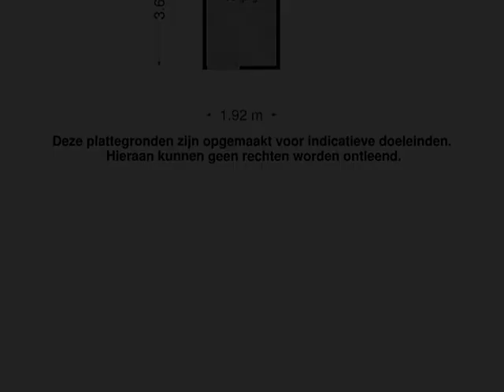Griendwerkerstraat 51, 3068 GZ Rotterdam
Zeer centraal gelegen 4-kamerappartement met lift in Zevenkamp boven een winkelcentrum. Ideaal, voordat je naar je werk gaat even vers brood halen en als je &apos;s avonds thuis komt even boodschappen doen voor het koken of een pizzaatje om de hoek! Als je met het OV reist heb je de mogelijkheden van de bus en de metro 5 minuten loopafstand evenals de A20, die is ook binnen 5 minuten te bereiken.

Qua recreatiemogelijkheden heb je de sportschool en sporthal om de hoek, er is een Zuidelijk wijkpark aan de overkant van de Zevenkampsering.

De woning is netjes onderhouden, er is dubbele beglazing, er ligt een laminaatvloer in de gehele woning en de V.v.E. is actief.

Globale indeling:
- entree via afgesloten portiek met brievenbussen en liften
- er is een berging op de 1e verdieping, 3,66 x 1,92 m

2e verdieping:
- entree/gang met meterkast en toilet
- 3 slaapkamers van 4,08 x 3,26 m / 2,51 x 4,03 m /  3,68 x 2,56 m
- ruime badkamer met massagedouchecabine, ligbad en wastafelmeubel, 1,86 x 3,11 m
- grote woonkamer van 5,20 x 4,25/ged. 6,42 m
- open keuken van 2,17 x 3,11 met diverse apparatuur, de inrichting is eenvoudig
- ruim terras v an 2,56 x 1,97 m

Wilt u eerst een preview van deze woning? Dat kan! Op funda staat een video om een eerste indruk te krijgen (geen slideshow).

Bijzonderheden:
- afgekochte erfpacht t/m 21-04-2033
- verwarming en warm water: via stadsverwarming
- isolatie: de woning is geheel voorzien van dubbele beglazing
- V.v.E.: de VvE is actief, de bijdrage is volgens opgave ca. &#8364; 135,- per maand
- oplevering: per direct mogelijk
- verkoper heeft de woning zelf niet bewoond

Deze informatie is door ons met de nodige zorgvuldigheid samengesteld. Onzerzijds wordt echter geen enkele aansprakelijkheid aanvaard voor enige onvolledigheid, onjuistheid of anderszins, dan wel de gevolgen daarvan. Alle opgegeven maten en oppervlakten zijn indicatief.